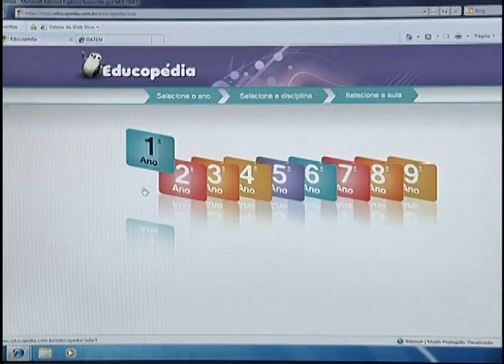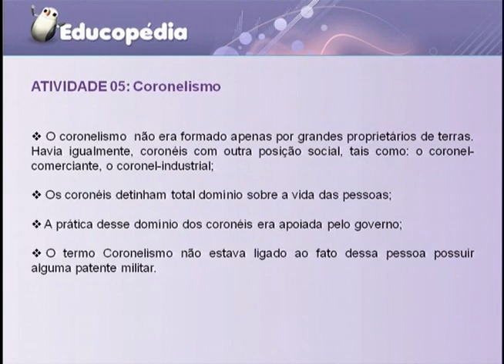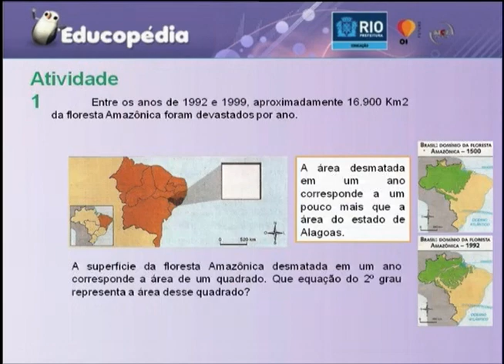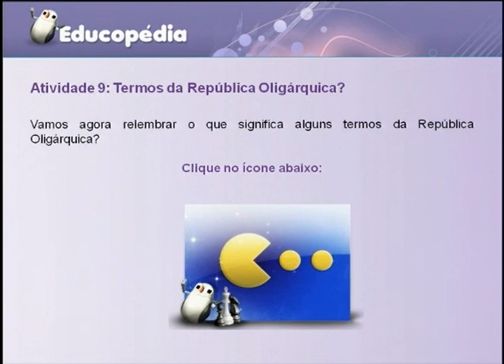Institucional sobre a Educopédia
A MultiRio, a pedido da Secretaria Municipal de Educação, lançou um vídeo institucional sobre a Educopédia, plataforma digital educativa desenvolvida pela SME e que revolucionou a forma de ensinar na Rede Municipal do Rio de Janeiro. A peça, com seis minutos de duração, explica como a Educopédia mudou o ensino nas escolas, apresentando declarações dos principais usuários da plataforma: professores e alunos. O vídeo, dividido em cinco partes, seguindo o formato da ferramenta digital, ressalta a ideia revolucionária do projeto, que atende aos anseios de educadores e estudantes por um ensino moderno e antenado com as novidades tecnológicas. O vídeo está disponível no canal da MultiRio no YouTube